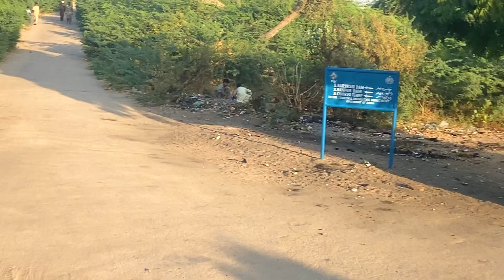Travel Nagarparkar to Choorio Mandir Near Indian Border || Hindu Mandir Choorio In Pakistan 🇵🇰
Frnds es Video Main Main Apko Dekhne Wala Ho Tharparkar To Choorio Mandir Travel Journay Video Pura Dekhe Bohut Maza Ane Wala H Video Acha Lage tu Like Comments aur Channel Ko Subscribe Karey Dhanewad 🤗🙏

Your Quarries

Travel Tharparkar To Choorio Mata Mandir
Choorio Mata Mandir Near Indian Border
Mata Mandir Choorio
Hindu Mandir In Pakistan
How Pakistani Hindu Live In Pakistan
Mata Mandir Choorio Nagarparkar
Hindu temple in Pakistan
Hindu Mandir in Mithi Sindh
Mata Mandir Tharparkar
Vinay Kapoor
Vinay Kapoor Vlogs